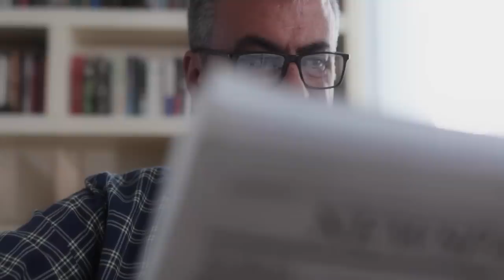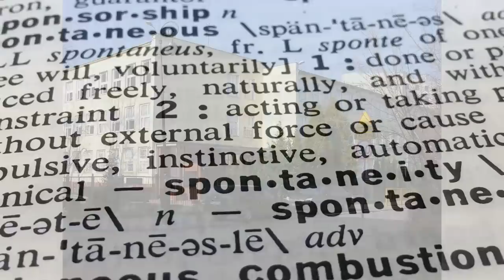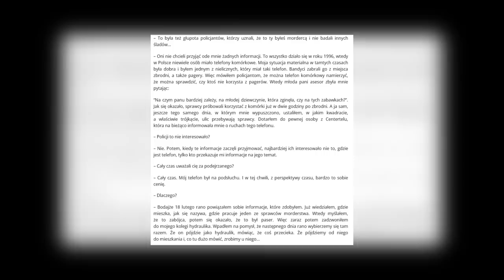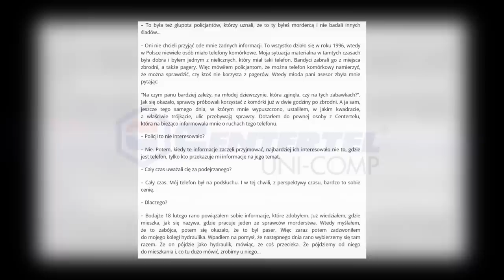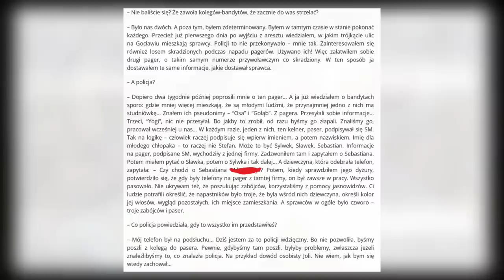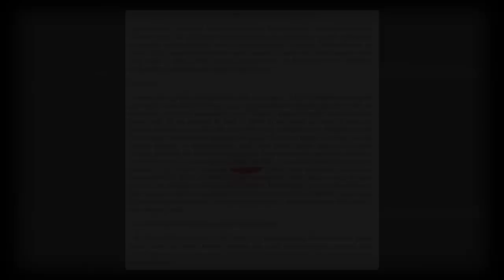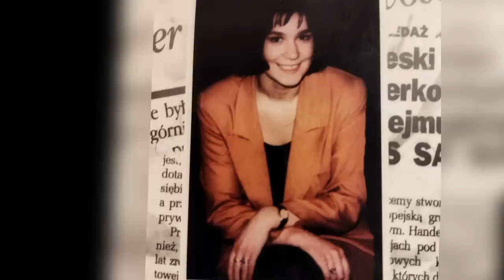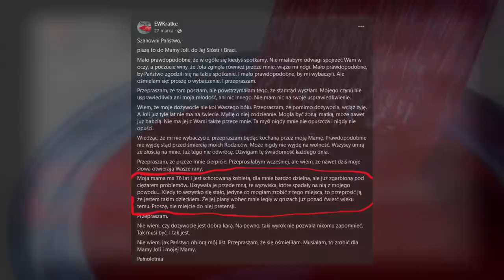Pierwsza Kobieta w Polsce Skazana na Dożywocie | Uzupełnienie